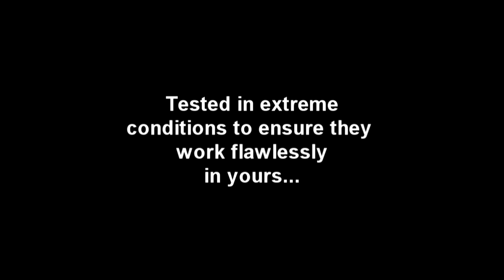W-3600 Engineering Test Footage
Wisconsin Engineering machines are tested - and proven - in the most demanding conditions before they are approved for sale.  The cut and collection performance of the W-3600 is incredible!